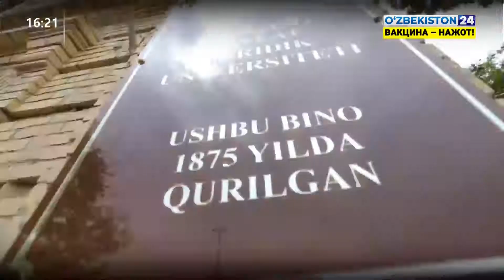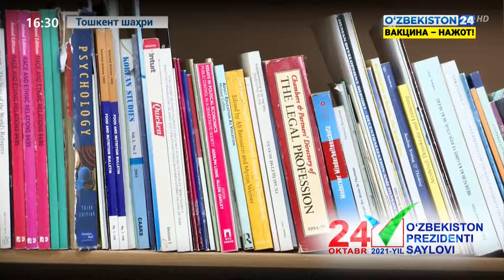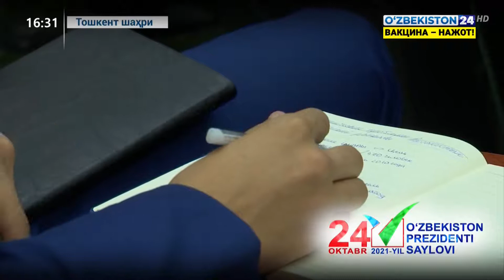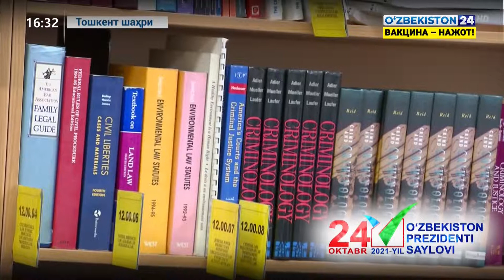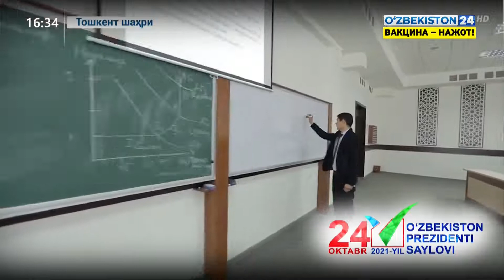24 октябрь – Ўзбекистон Республикаси Президенти сайлови куни